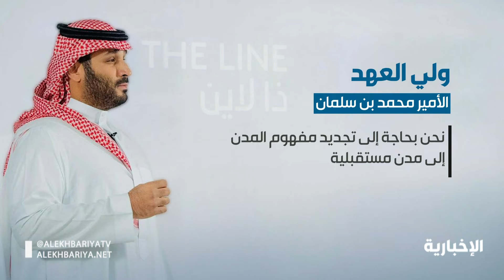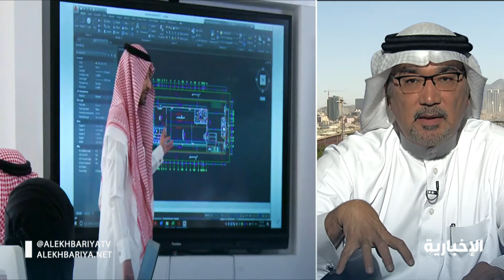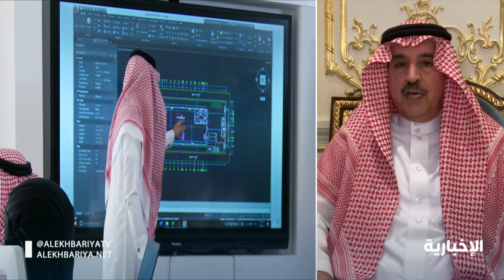ضيفا عين الخامسة يتحدثان للإخبارية عن مشروع ذا لاين وآثاره الاقتصادية